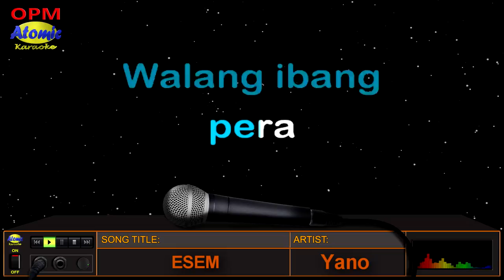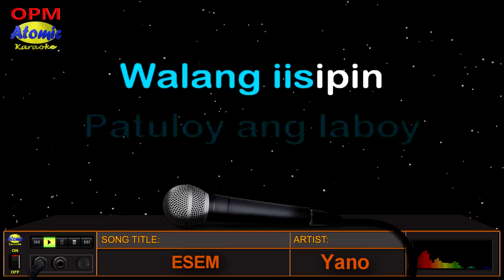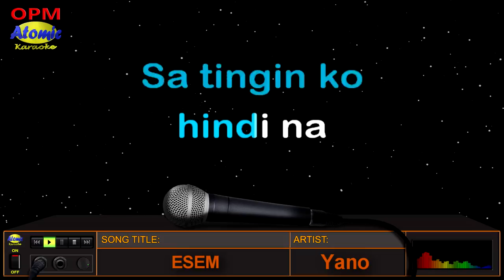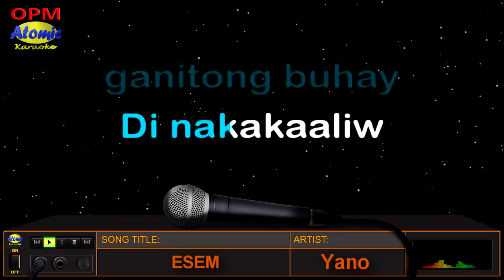ESEM - Yano (HD Karaoke)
Ang awitin para sa mga mahilig tumambay sa SM.  Isinulat ng bandang "Yano" na kinabibilangan ni Dong Abay (vocalist) at Eric Gancio (Guitarist) sa kanilang unang self-titled album na inilabas noong 1994.  Ang ilan pa sa mga pinasikat ng grupo ay ang "Banal Na Aso, Santong Kabayo", at "Tsinelas".

DETAILS:

Music artist: Dong Abay, Eric Gancio (Yano)
Published by:  Alpha Records, BMG Records
Video created by: Atomic Karaoke
Layout and Design created by: Atomic Karaoke